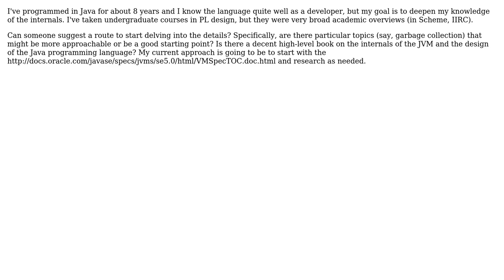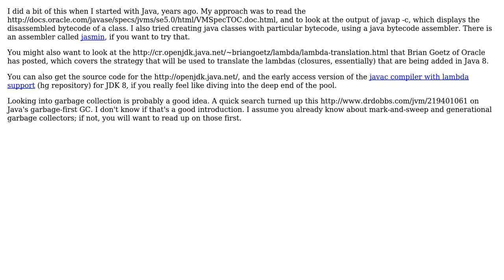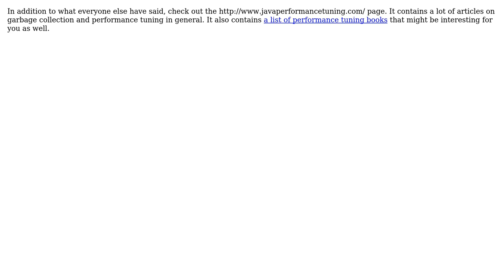Software Engineering: Approaching Java/JVM internals (4 Solutions!!)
Software Engineering: Approaching Java/JVM internals

With thanks & praise to God, and with thanks to the many people who have made this project possible! | Content (except music & images) licensed under CC BY-SA | Music | Images & others | With thanks to user spinning_plate user mikera user gnat user David Conrad user Andreas Johansson and the Stack Exchange Network Trademarks are property of their respective owners. You are responsible for your own actions.